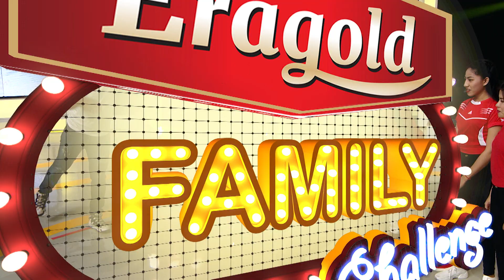Eragold Family Challenge MYTV #5 Ms.Srey VS Mr. Sonny part 6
If you love to see more  Please Kindly help support and subscript